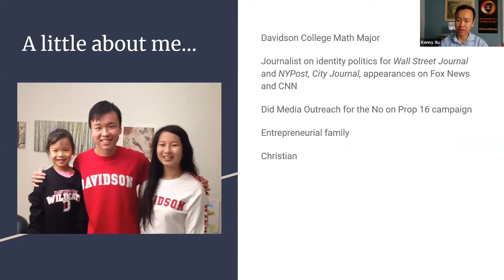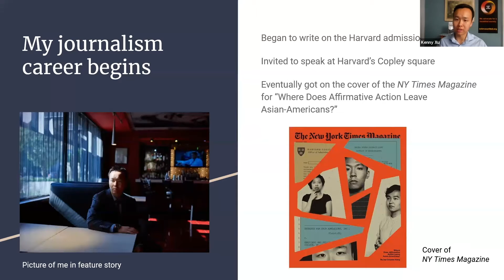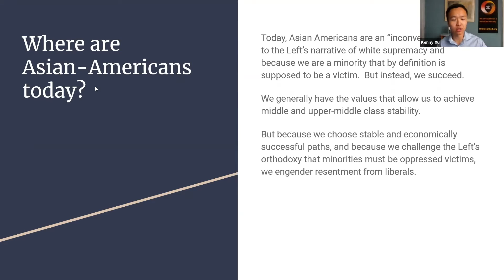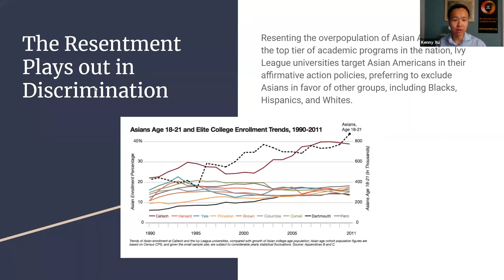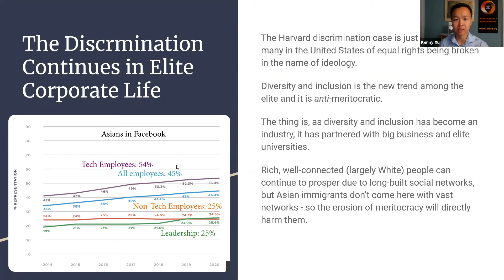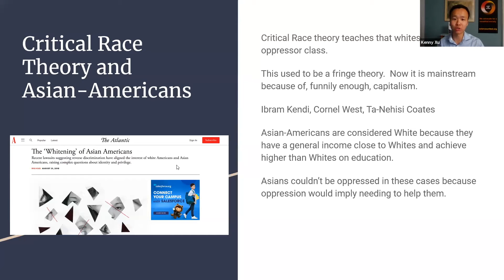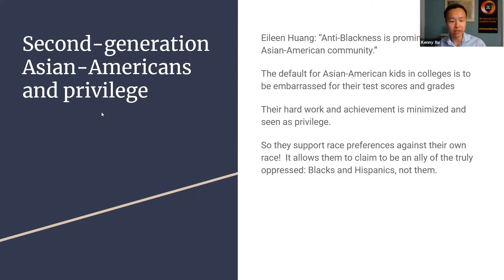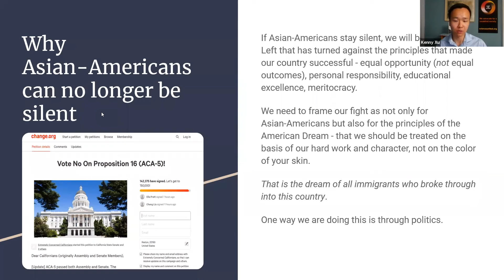Education Book Discussion featuring Kenny Xu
Jenna Robinson interviews author and Asian-American activist Kenny Xu for a virtual talk entitled “Asian-Americans and Meritocracy: Why They Succeed, and Why the Woke Can’t Stand Them.”

Xu’s presentation is the first in the Martin Center’s bi-monthly series of talks with authors of books about higher education.